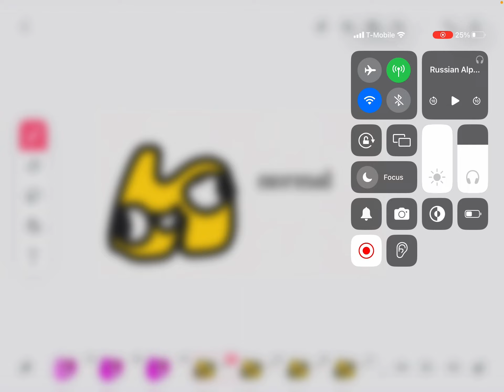N for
0:00 useless part (intro)

0:19 the video